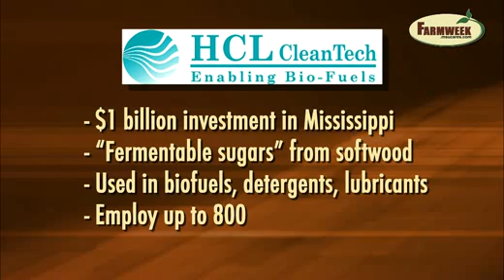HCL CleanTech to make bioproducts from Mississippi wood fiber - Farmweek